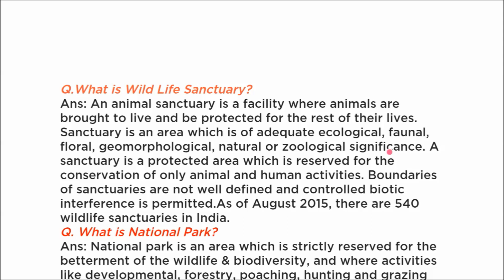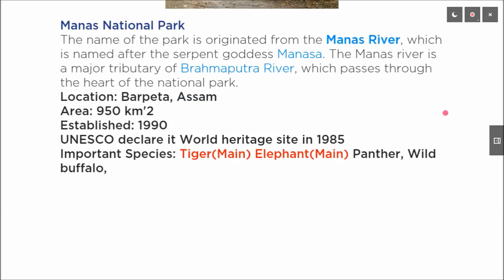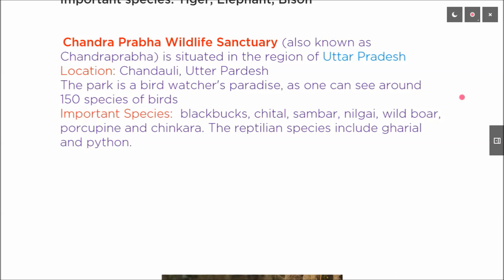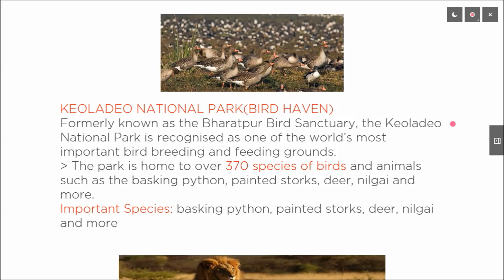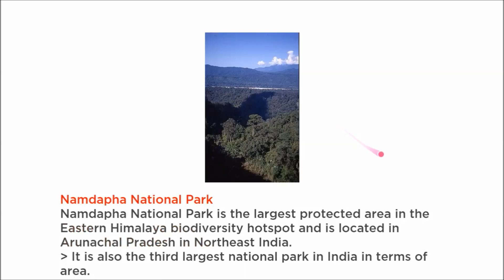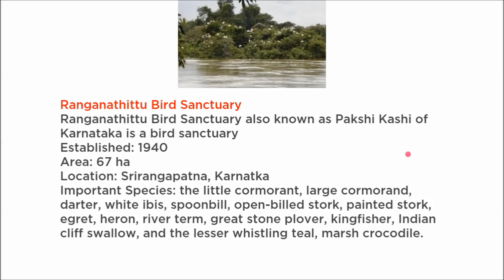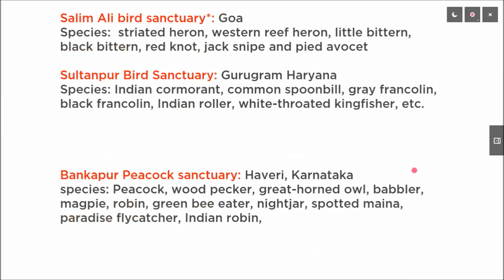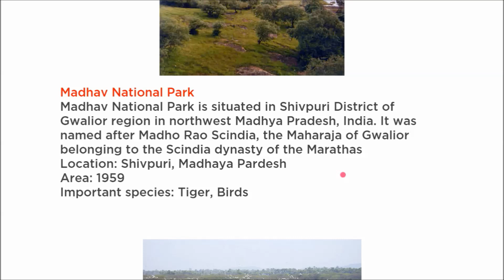Wild Life Sanctuary & National Parks in India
Useful for  SSC, BANK, RAILWAY NTPC, UPSC, CDS, NDA, LIC & All govt. exams